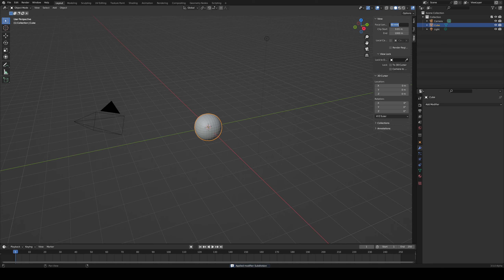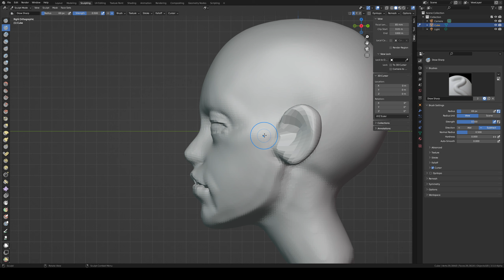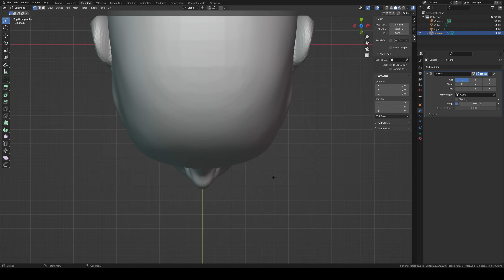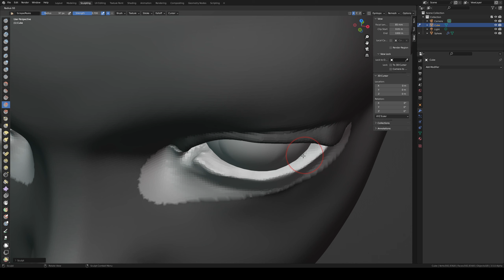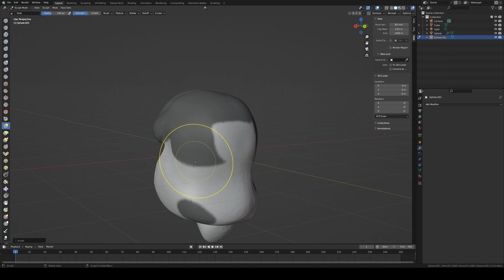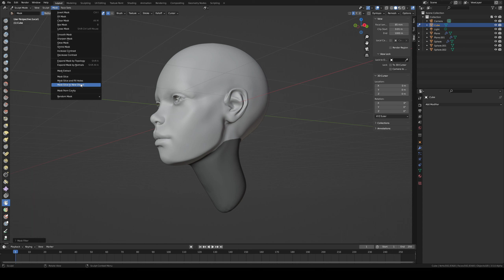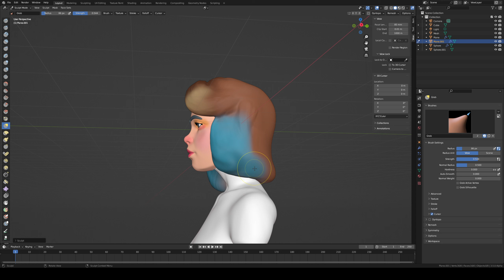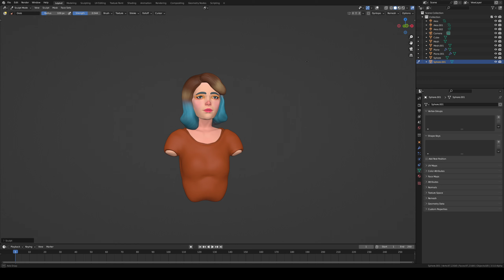Blender Female Head Sculpt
The Zbrush trial expired and I came back to Blender. It now feels different 😅